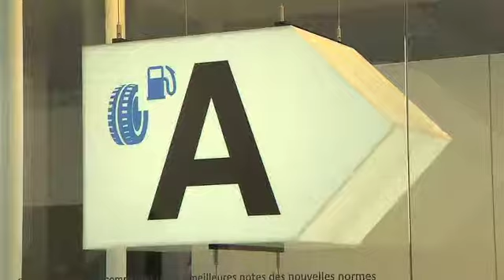Bridgestone Innovations Unveiled at Paris Motor Show